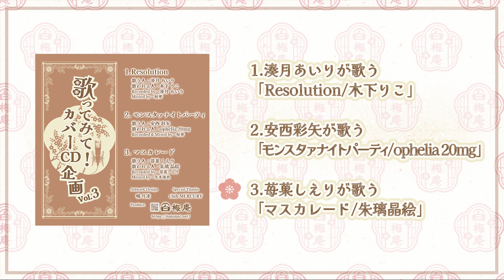『歌ってみて！カバーCD企画』vol.3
コロナ禍真っ只中だった2020年。
いちライブハウスである我々club MERCURYが
「自宅で出来る音楽活動」
「自粛期間でもファンに楽しみと喜びを提供すること」
を目的に行ったアーティスト相互支援プロジェクト
『関西歌ってみて！同盟』

あの当時はデータのみの販売だったものをCD化し、更にはお客様に喜んでいただくべく、新しくカバーした新曲も収録して、今度は白梅庵から販売します！

収録曲
1.湊月あいりが歌う『Resolution/木下りこ』　殿堂入り
2.安西 彩矢が歌う『モンスタァナイトパーティ/ophelia 20mg』　過去曲
3.苺菓しえりが歌う『マスカレード/朱璃晶絵』　新カバー